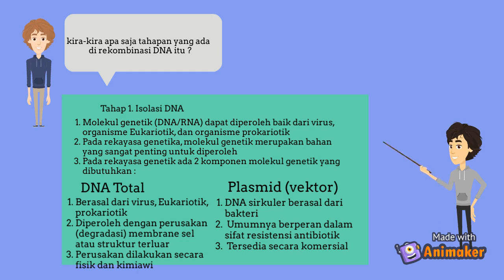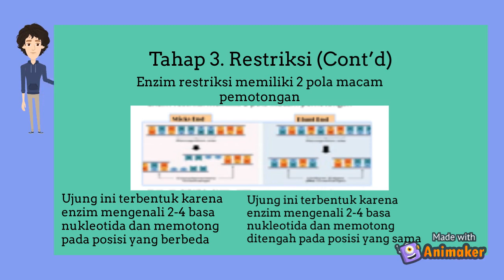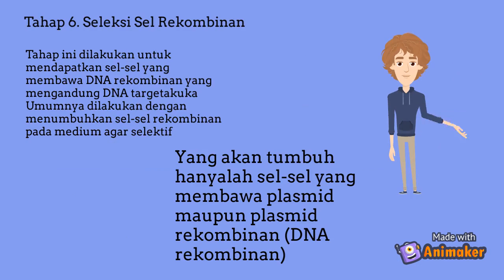KOMPONEN DAN TAHAPAN-TAHAPAN REKOMBINASI DNA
menjelaskan tentang tahapan-tahapan rekomendinasi DNA